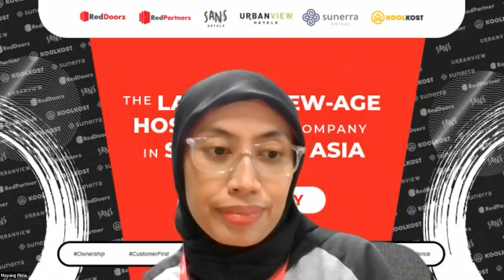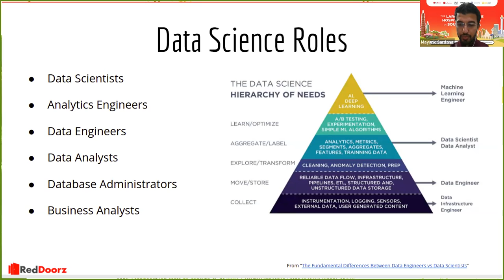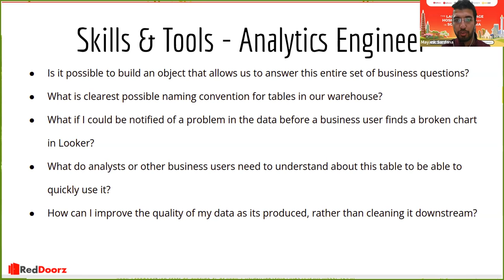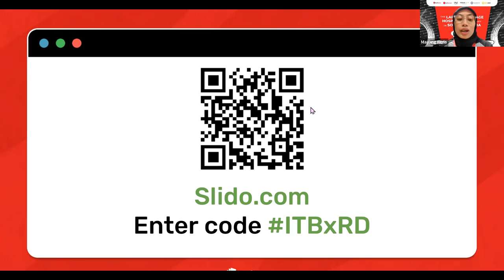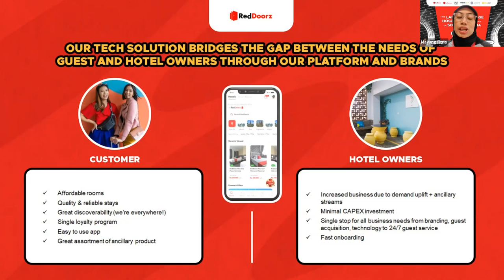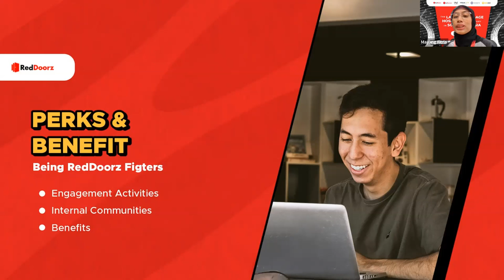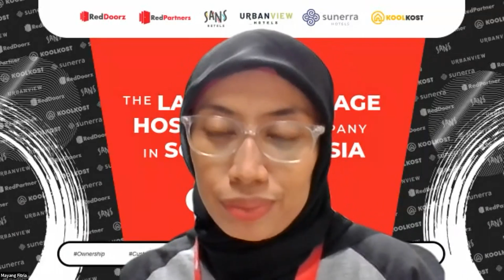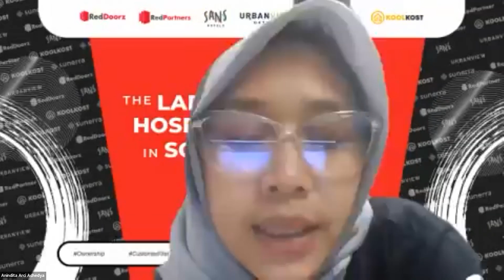Webinar Reddoorz Goes To Campus: Outshine with Data-Driven Career